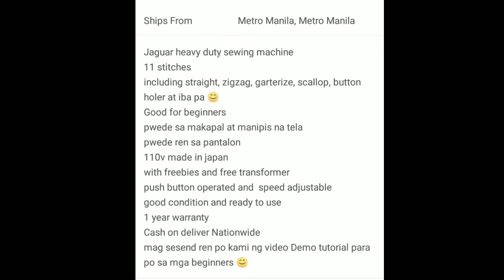JAGUAR SEWING MACHINE HEAVY-DUTY